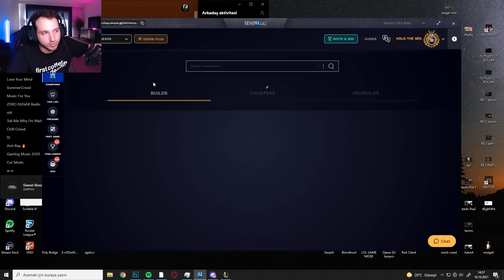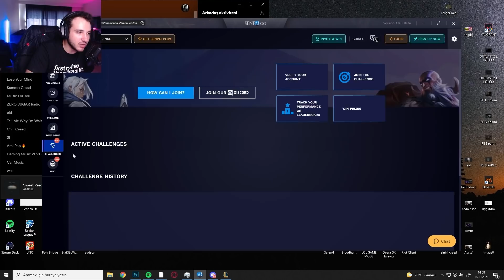UNUTULAN RÜN: HEPTAŞ 😥 | TANK OLUP EN ÇOK VURAN ŞAMPİYON CHO'GATH!! | KassadinsCreed